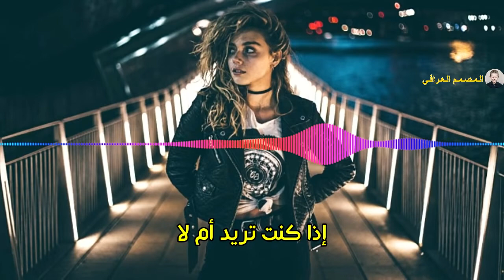FG-Neshooni أحببتك و مازلت أحبك ❤